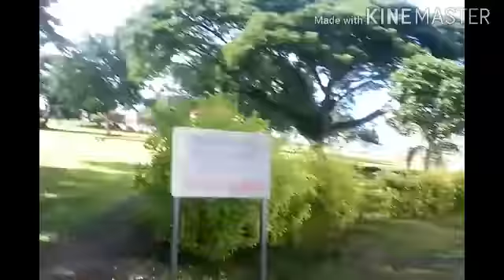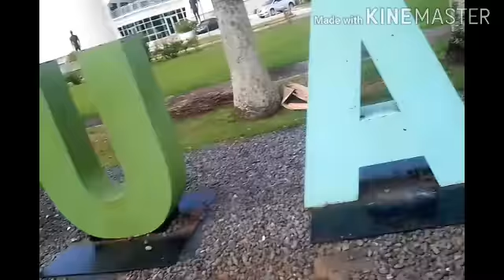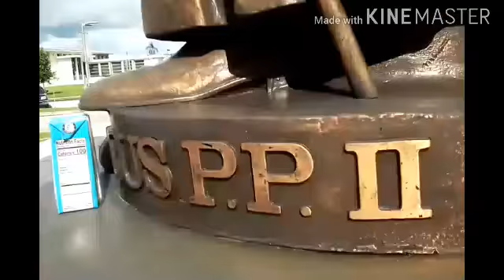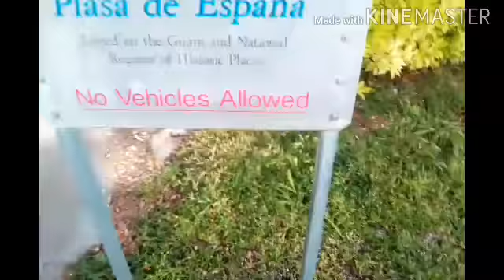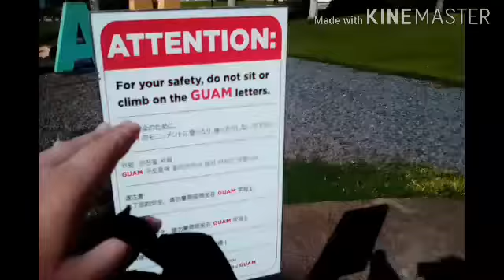Goji Goes Galavanting in Hagatña